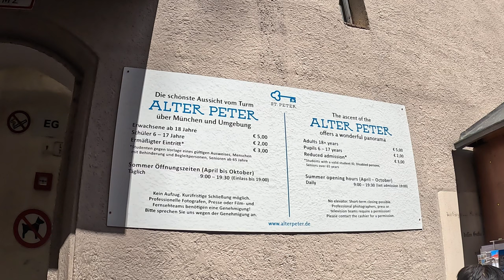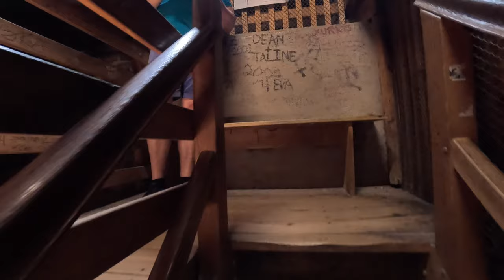Panorama Views From St Peter's Church Munich Tower Climb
St Peter's church Munich tower climb offers spectacular panorama views over Munich, Germany. St Peter's church is the oldest parish church in Munich. St Peter's church tower is 91 metres tall and is commonly known as Alter Peter or Old Peter amongst locals. We climb the 306 steps of Alter Peter to the viewing platform of St Peter's church tower, which sits at 56 metres, to be greeted with a fabulous Munich panorama view. After climbing Alter Peter we then take a look around the inside of St Peter's Church.

*Chapters*
📖  00:00 Introduction to St Peter's Church Munich Tower Climb
📖  00:31 St Peter's Church Munich Tower Climb Tickets
📖  00:44 Climbing the 306 steps of Alter Peter Munich
📖  02:32 St Peter's Church Viewing Platform
📖  06:47 Inside St Peter's Church Munich

Hello I'm Paul aka The Hiking Hermit and on the channel you will find a hiking travel vlog with 4k hiking videos and 4k travel videos of the places I've hiked and travelled to. I mainly do solo hiking and solo travel so you may find some solo travel ideas. There are also some short travel documentaries on places of interest as well as walking tours. Plus I like to give helpful travel hints and tips along with travel information on hikes and travel destinations.

If you like what you see and are not already subscribed then please consider subscribing by hitting that subscribe button and turning on the notification bell so you don't miss any of my up and coming videos. It's completely free and it helps me out enormously